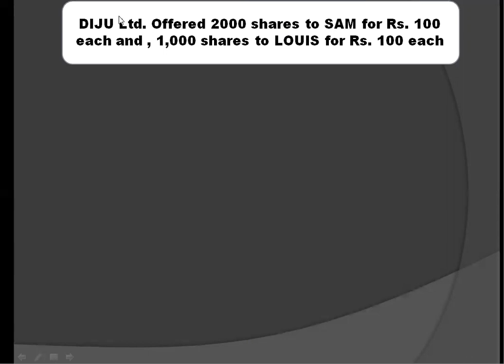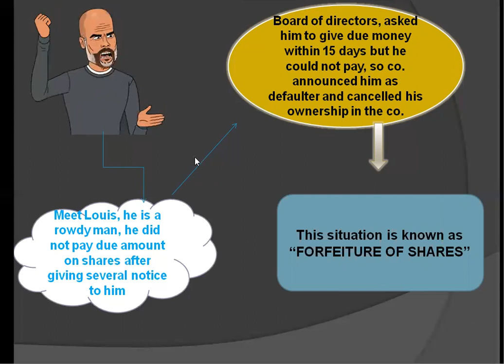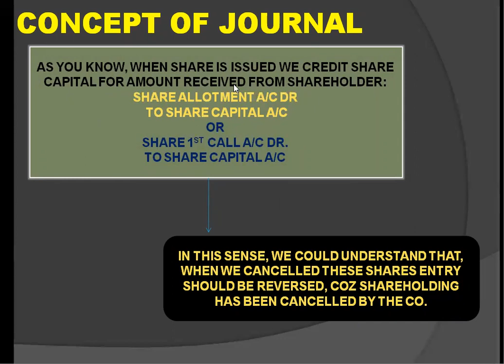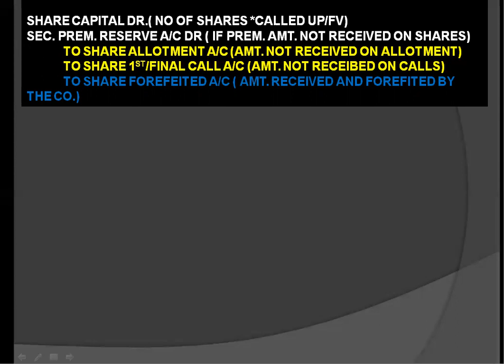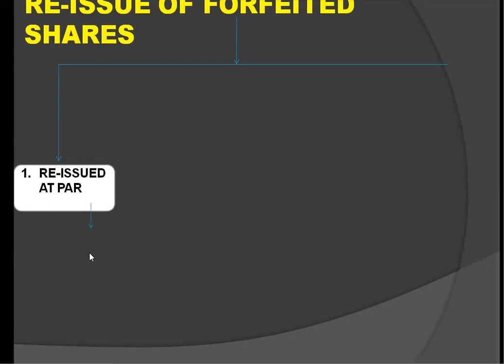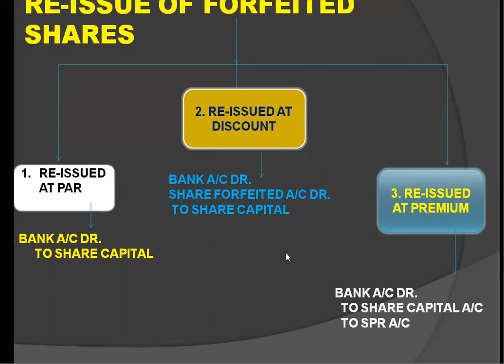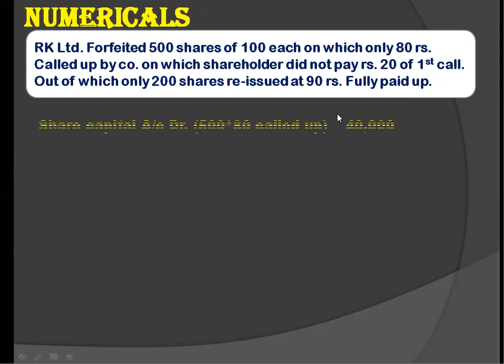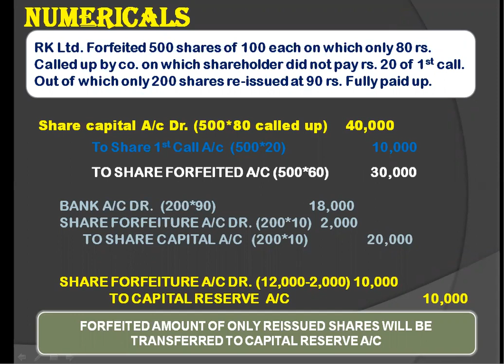SHARE FORFEITURE|RE-ISSUE OF FORFEITED SHARES|SHARE CAPITAL|ACCOUNTANCY|CLASS 12 CBSE|DEEPAK KUMAR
THIS VIDEO IS ABOUT CONCEPT OF JOURNAL OF FORFEITURE OF SHARES AND RE ISSUE OF SHARE WITH INTERSETING METHOD. THIS WILL HELP YOU GET CONCEPT CLARITY ON TOPIC FORFEITURE AND RE-ISSUE OF SHARE.